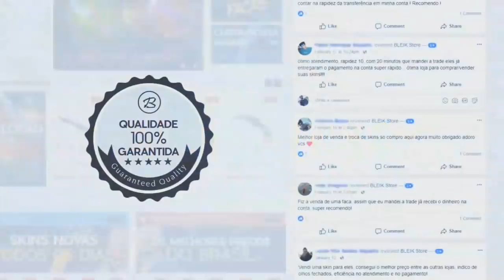FELPS E FERGOD HUMILHANDO NA FAQUINHA! VSM ACE P250 INSANO! Melhores Momentos #176 ‹ AleArts ›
About Business!

👤Streamers e Canais do Vídeo abaixo.

👤gaules
👤wesg_csgo
👤bida
👤furiatv
👤stormtv62
👤vsmzin
👤brnwowzk1
👤murilo_rt